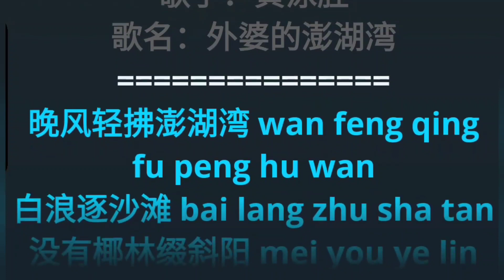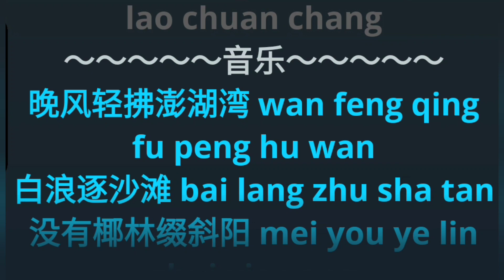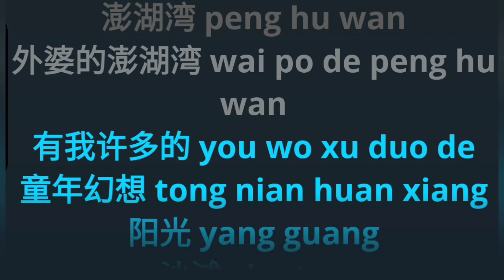Wai Po De Peng Hu Wan 外婆的澎湖湾 / 外婆的澎湖灣 karaoke no vocal